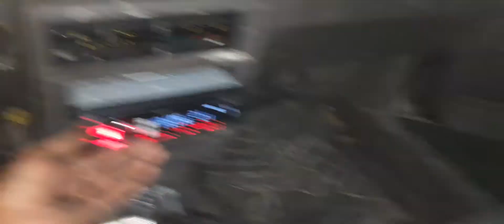NISSAN Bluebird 1.6l - Test Sono TORRES ARRY